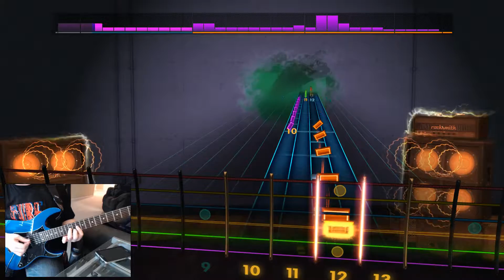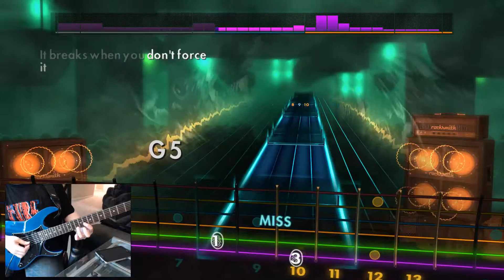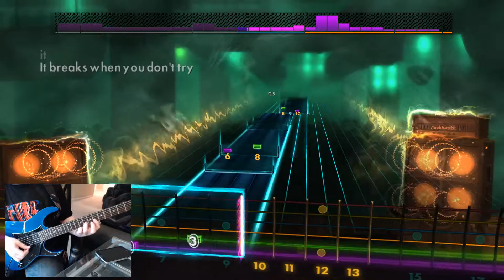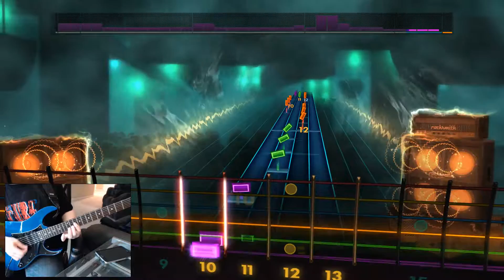Rocksmith 2014: Editors - Munich